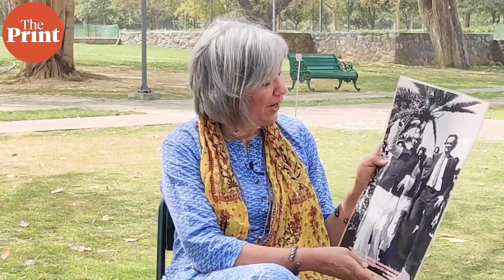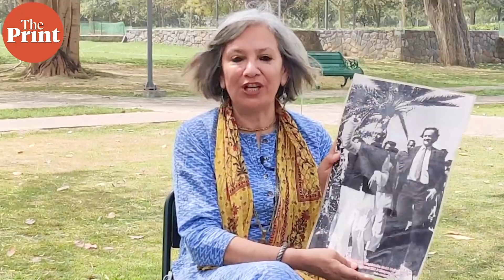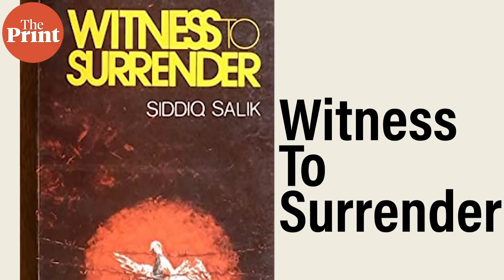1971 war utter humiliation for Pak army & how Bangladesh became an independent nation: Mark Tully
The Pakistan army killed hundreds of people in areas around Dhaka University, police lines, and areas where Hindus lived on the eve of the 1971 India-Pakistan war. Foreign correspondents were thrown out while the Bangladesh press was silenced. Mark Tully, former bureau chief of BBC, New Delhi, tells ThePrint's Strategic Affairs Editor Jyoti Malhotra about the events that led to the independence of Bangladesh in 1971, in this episode of ThePrintUninterrupted